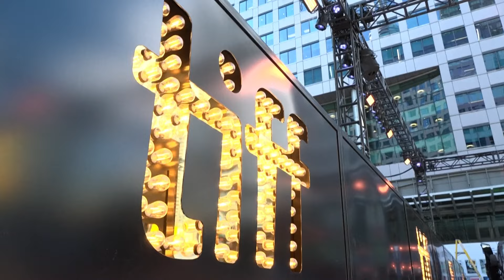Lupita Nyong'o, Stephanie Hsu, and Catherine O' Hara Deubt 'The Wild Robot' At TIFF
The cast and director of the new Dreamworks film 'The Wild Robot' talk hand-crafted animation, finding characters' voices, and the sneaking spying of Siri.